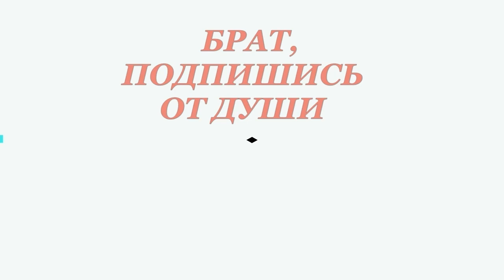ЗАЧЕМ ЧЕЧЕНЦЫ ВОЕВАЛИ С ГРУЗИНАМИ? ГРУЗИНЫ ДРУЖЕЛЮБНЫЙ НАРОД.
ЭТО КАНАЛ НЕ ТУМСО АБДУРАХМАНОВА